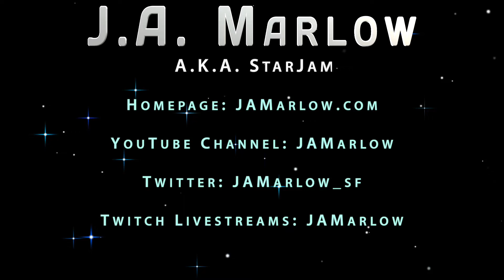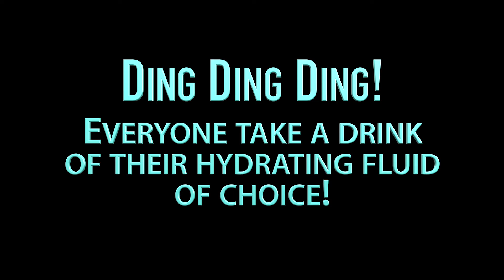Pullet Pampering Great Egg Laying! - StarJam's Backyard #4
My lovely pullets getting a little pampering in the form of wet gruel and a few old pecans. My ladies are doing great on the egg-laying front even though they started laying only last month!

J.A. Marlow, AKA StarJam, can be found at:
Twitch Livestreams: JAMarlow
I am often found at the free online writing community at Forward Motion for Writers: FMWriters.com

And by purchasing my books which can be found at online book retailers around the world, and are available on the shelf or by order at your local bookstore.

StarJam is the alternate persona of author and artist J.A. Marlow. As far as is possible to know, no aliens, animals from any known world or universe, humans, fish, shrimp, snails, plants, insects, planets, suns, moons, or spaceships were harmed in the making of this video.

Copyright @ J.A. Marlow 2022